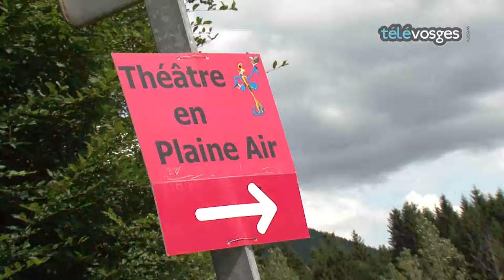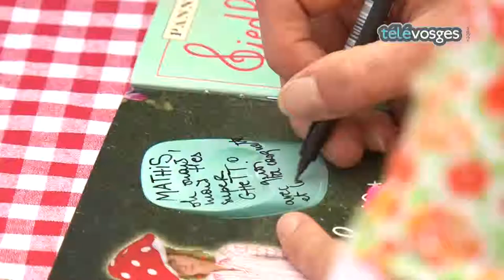GiedRé au théâtre en plein air - Celle sur Plaine